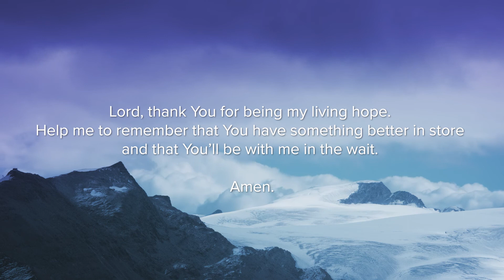Week of Spiritual Renewal — Day 1: Finding Hope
You may have heard countless times that God cares for you, but have you considered what that means for your life? He promises to never leave you, even when life gets hard.

Whatever your situation, whatever the loss, whatever you are waiting for, you can find hope, love, peace, joy and contentment in this time.

This Week of Spiritual Renewal focuses on the emotions that many of us are experiencing now, or will at some point in our lives. It is my prayer that through these daily messages and musical selections, your spirit will be renewed and your faith strengthened.